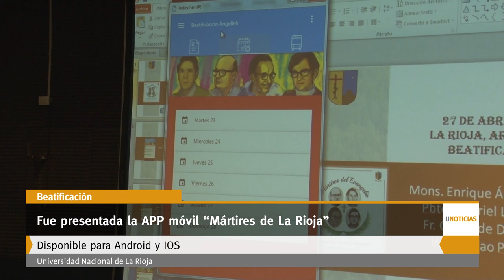U Noticias - Fue presentada la APP móvil “Mártires de La Rioja”.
La presentación de la APP se realizó en el marco de la pronta beatificación de los Mártires Riojanos, Enrique Angelelli, Gabriel Longueville, Carlos de Dios Murias y Wenceslao Pedernera. La Universidad Nacional de La Rioja tiene participación directa en la histórica celebración religiosa de los próximos días.